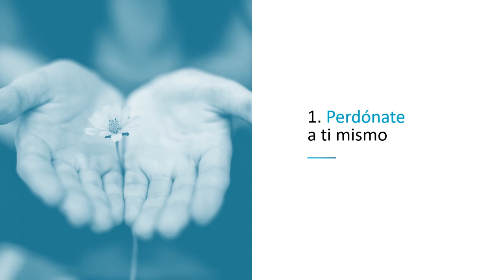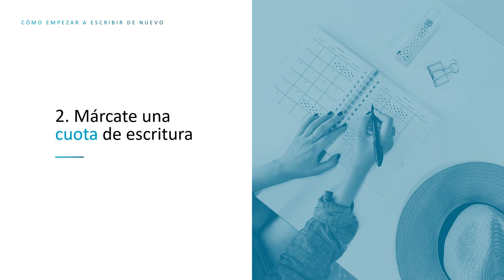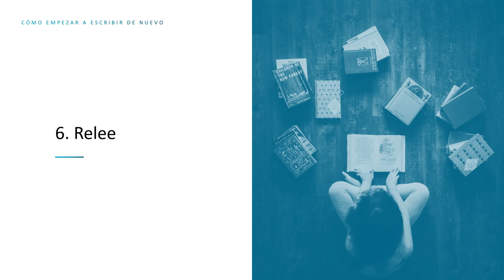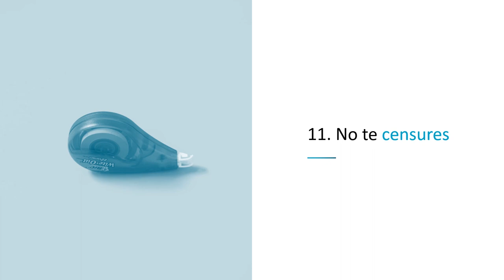12 formas de EMPEZAR A ESCRIBIR de nuevo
A veces, después de sufrir un parón (por un bloqueo, por unas vacaciones) cuesta mucho ponerse a la tarea de escribir de nuevo. Incluso si tenías la costumbre de escribir a diario, tu rutina se ha roto y ahora te cuesta empezar a escribir de nuevo.

Para que le pongas solución en el vídeo te contamos algunas formas efectivas de empezar a escribir para que crees una rutina de escritura eficaz.

Artículo mencionado:
- Cómo crear un lugar de escritura (en el que quieras escribir).